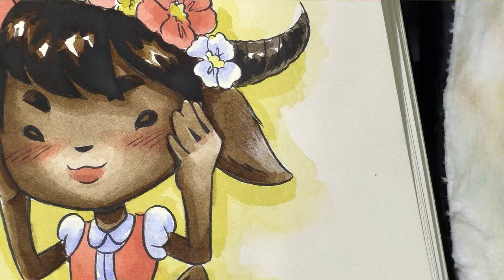A Valentine to YouTube - Fieldtesting Bee Paper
A little bit late, but heartfelt none the less!  I paint a faun girl as a Valentine for my Valentine for you guys, semi-review Bee Paper's watercolor sketchbook, and explain my painting process for you guys.

Plastic watercolor palette
Various Brushes